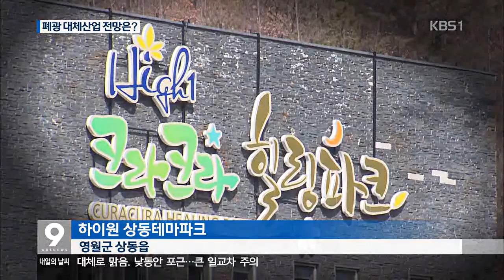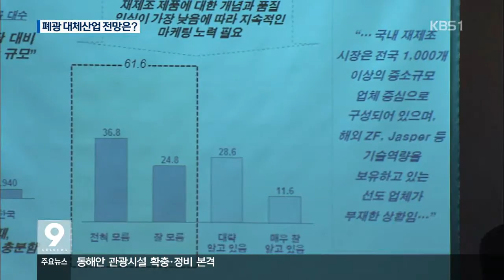[KBS강릉 뉴스] ⑤불리한 입지... 자생력 확보 관건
폐광지역 2단계 사업의
성과와 대안을 모색하는
기획보돕니다.
오늘은 마지막 순서로,
대체산업 발굴과
자회사 경영 정상화에 나서고 있는
강원랜드의 대응책을 알아봅니다.

김보람 기자의 보돕니다.

공사 중단 이후
3년째 방치 중인 영월 상동테마파큽니다.

가족 단위 방문객을 위한
휴양놀이시설로 추진됐지만,
최근에는 주변 산림자원을 활용한
중독치유센터로,
기능 전환을 검토 중입니다.

태백지역에는
아이스하키를 통한
스포츠 산업 활성화를 위해
경기장 조성이 논의되고 있습니다.

신동우/강원랜드 투자관리팀장
"태백을 스포츠 산업의 메카로 성장시키는 구상을
갖고 용역을 통해서 아이스링크사업에 대한 타당성을
검증하고 있는 중이고요."

하지만 이들 대체산업이
실제로 추진될지는 불확실합니다.

지난해 대체산업으로 추진한
자동차부품 재제조사업이
최근 강원랜드 투자심의위원회에서
부적격 판정을 받은 것이
대표적인 예입니다.

상대적으로 낙후된 오지 지역에서
대체산업을 발굴해 정착시키기는
정말 어렵기 때문입니다.

전문가들도
지역 환경과 특성을 살린 사업들이
그나마 유리하다고 조언합니다.

이원학/강원연구원 박사
"이런 인구 유입이 전혀 없는 지역에 지역과는
동떨어진 산업들이 들어온다고 하면 성공 가능성이
낮아지는 거겠죠."

강원랜드가
폐광지역 경제 활성화를 위해
대체산업을 추진한 지
10년이 지났습니다.

이제는 추가 계획보다는
성공 사례가 절실합니다.